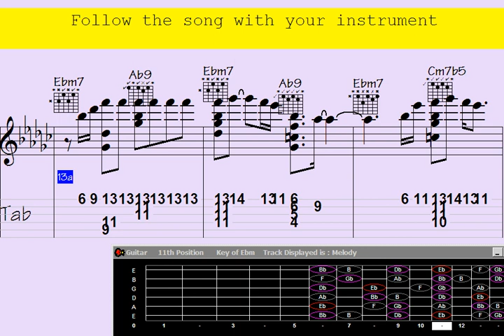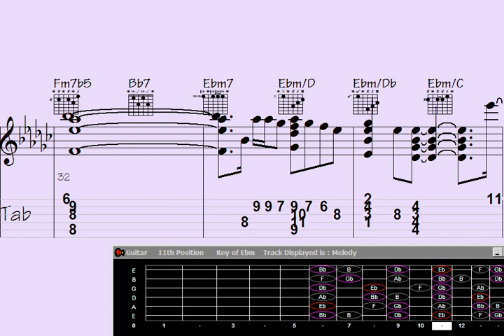🎶Marziale: Guitar Chord Melody - Song: Sleaze Beat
"Unleash your inner rockstar with this electrifying guitar chord melody. Prepare to be captivated by the tantalizing rhythms and sultry harmonies of 'Sleaze Beat.' Marziale's expert guitar skills will transport you to a world of pure musical bliss as you immerse yourself in the vibrant sounds of this unforgettable composition. Get ready to experience the perfect fusion of melody and power in this sensational performance."